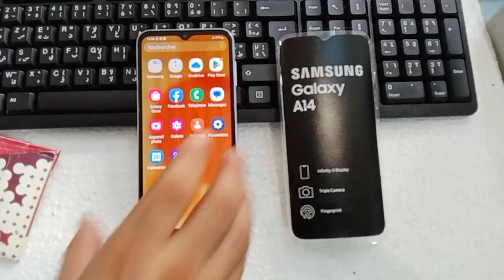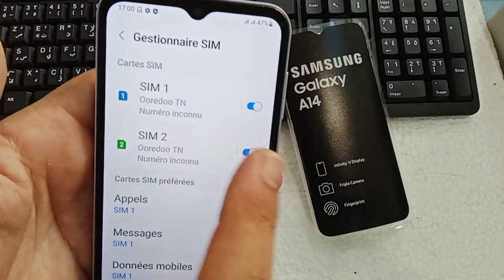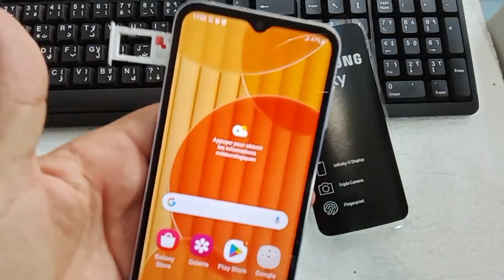comment mettre une puce et carte mémoire SD pour le Samsung Galaxy A14, How to put a sim card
,comment mettre une puce et carte mémoire SD pour le Samsung Galaxy A14, How to put a sim_card card in Samsung galaxy a14 ,how to put a chip and SD memory card for the Samsung Galaxy A14, How to put a sim_card card in Samsung galaxy a14 ,كيفية وضع بطاقة ذاكرة chip و SD لجهاز Samsung Galaxy A14 ، وكيفية وضع بطاقة sim_card في Samsung # galaxy a14 ،So legen Sie einen Chip und eine SD-Speicherkarte für das Samsung Galaxy A14 ein. So legen Sie eine SIM-Karte in das Samsung galaxya04e ein ,como poner una tarjeta de memoria chip y SD para el Samsung Galaxy A14, Como poner una tarjeta sim_card en Samsung galaxy A14